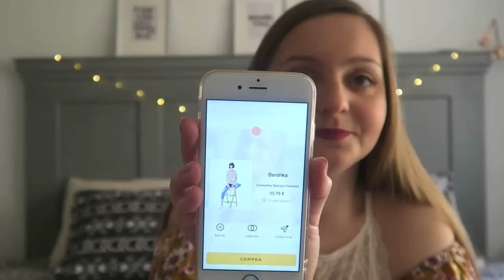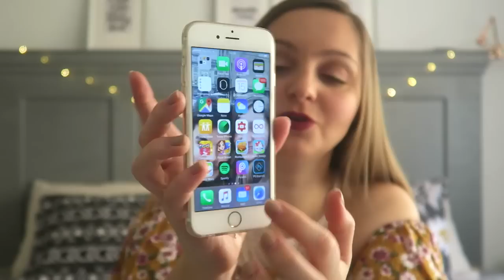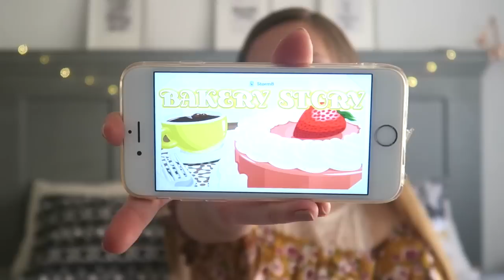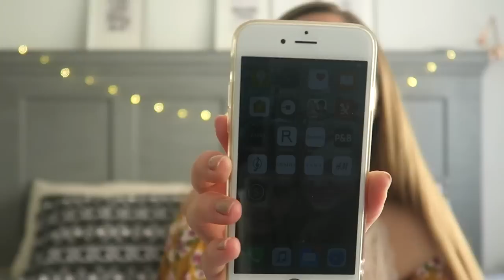What's on my IPHONE + COVER COLLECTION! || Gemminamakeup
GUARDA QUI LE FOTO DEL NOSTRO MATRIMONIO!